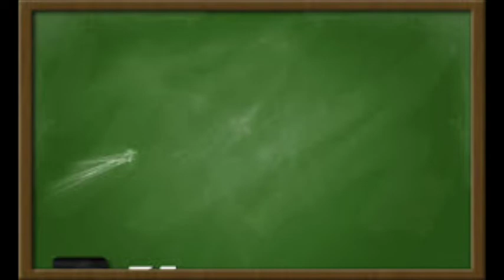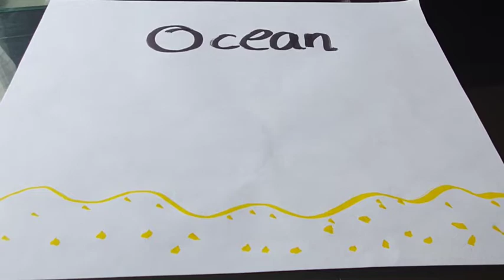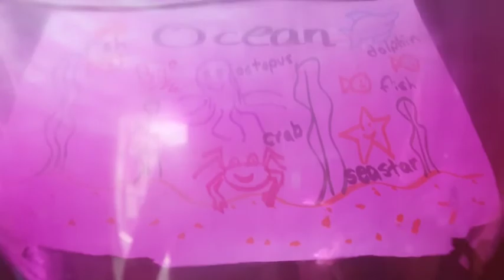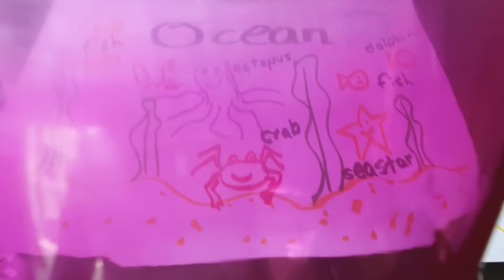Mexico Class 3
Ecosystem ocean and aquatic animals